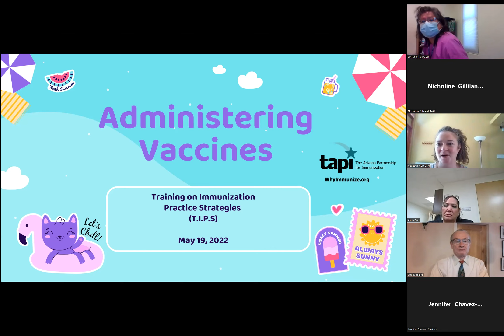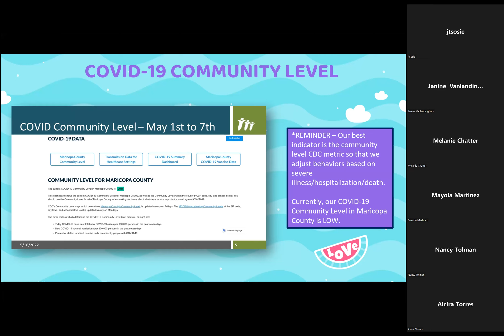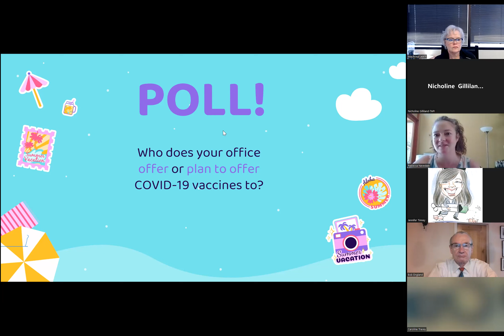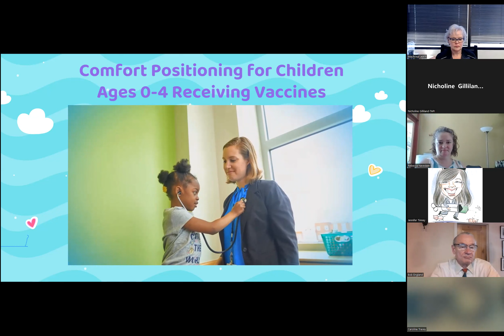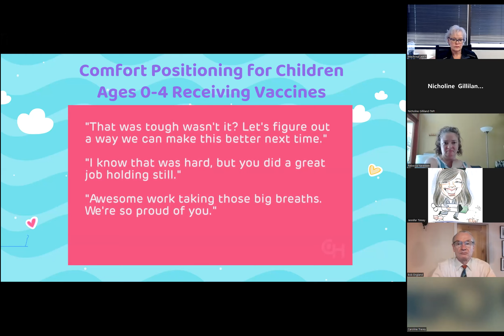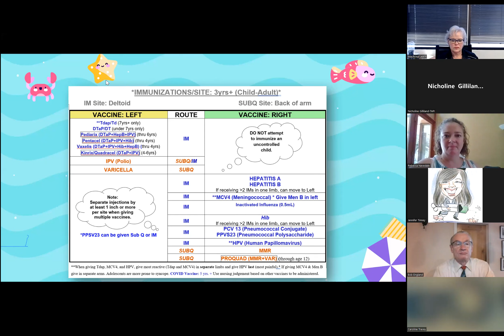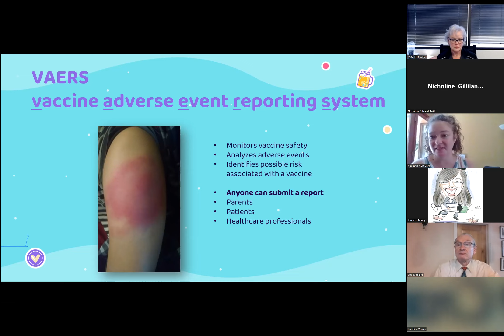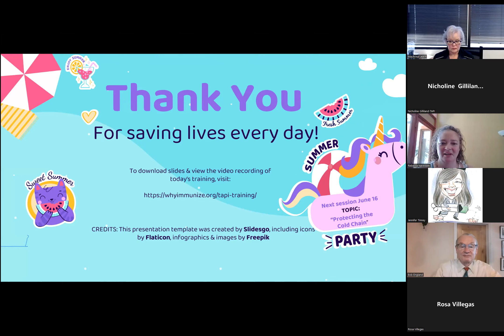Training on Immunization Practice Strategies - Administering Vaccines, 5/19/2022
TIPS (Training on Immunization Practice Strategies), - Administering Vaccines, 5/19/2022

Training sessions with the basics of entering data into ASIIS, common ASIIS pitfalls, administering/storing/handling/billing for COVID-19 vaccines.

TAPI, in collaboration with the Arizona Department of Health Services Immunization Program, presents free trainings that improve immunization practices in public and private providers’ offices. Participants receive valuable information on immunization friendly office practices, vaccine handling, state requirements, how to give shots and the state immunization registry.